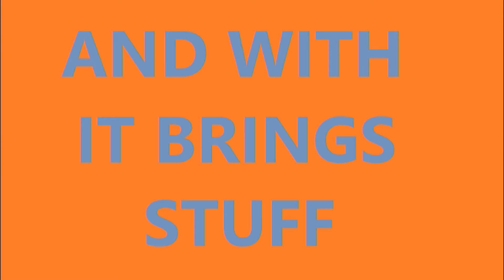-EP.11- Coming Saturday June Fifth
Farmer Langdon will be dozing off while planting soy beans and corn.  Cowboy Farmer starts working on his hunting business in the wild west.
**All music composed and written by non farmer Dale Langdon**